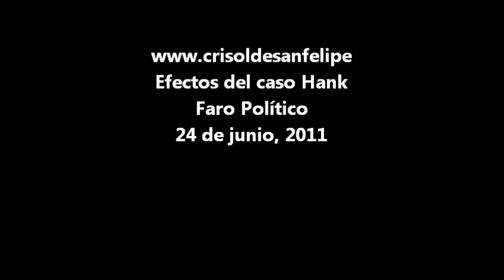Efectos del caso Hank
SAN FELIPE, B. C.― Además de los que se comentó en la reunión denominada "Po La Paz", el caso Hank ha tenido ya repercusiones en Baja California, al ya no otorgar licencia a los escoltas que se contraten a los ayuntamientos, esto sin duda es un efecto de los ocurrido entre militares y Jorge Hank.